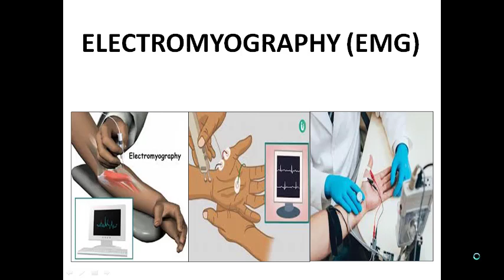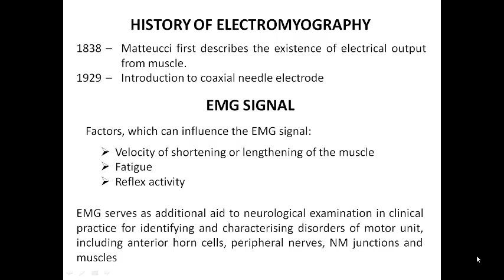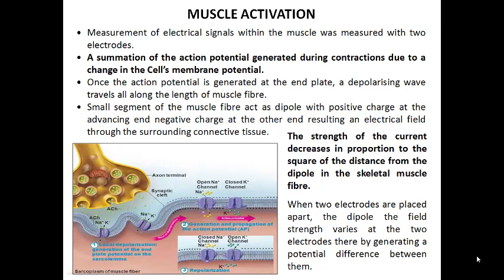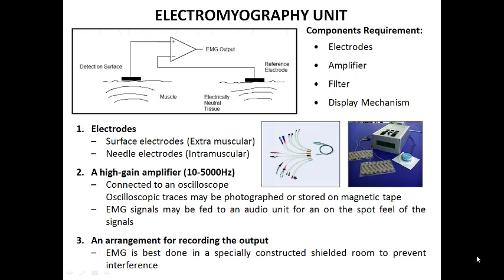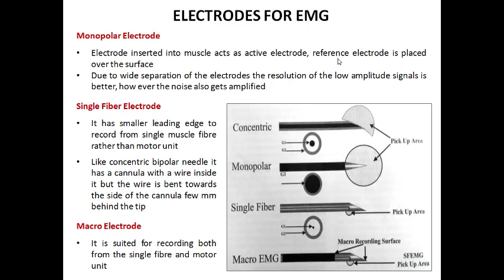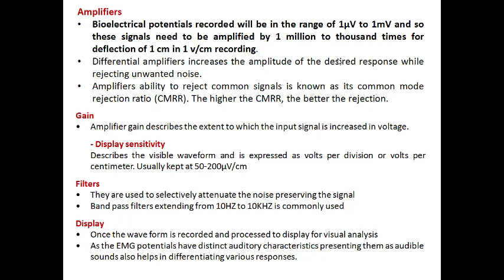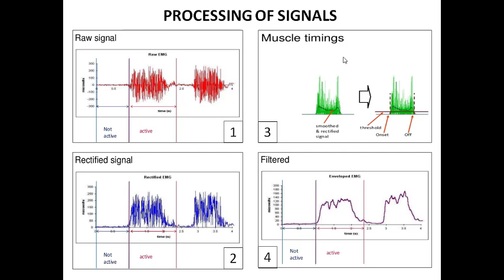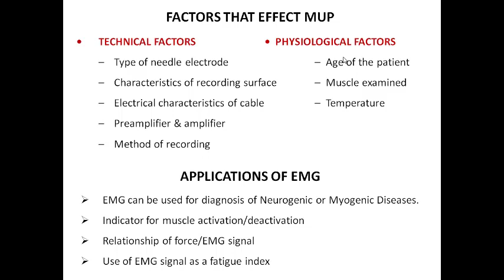Electromyography (EMG)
Description, Explanation, Components, Circuit Diagram, Applications of Electromyography